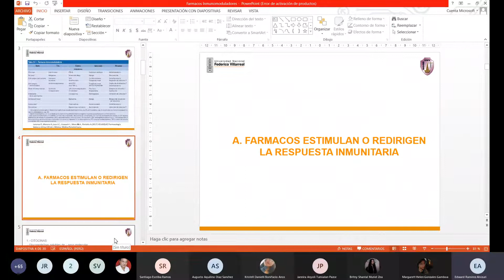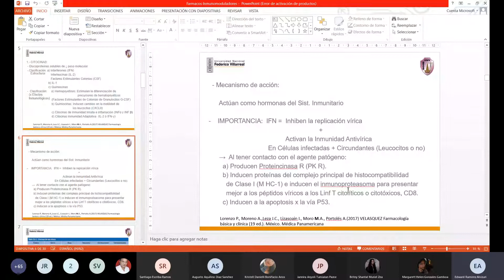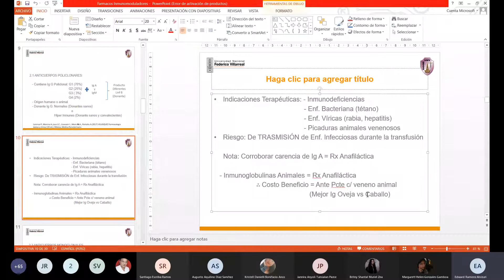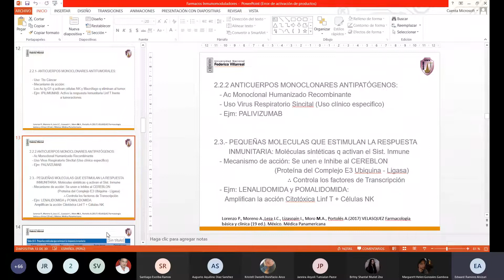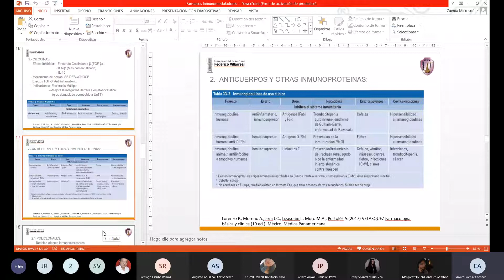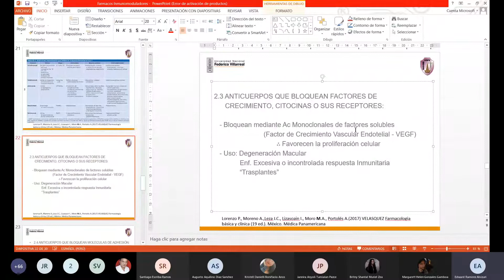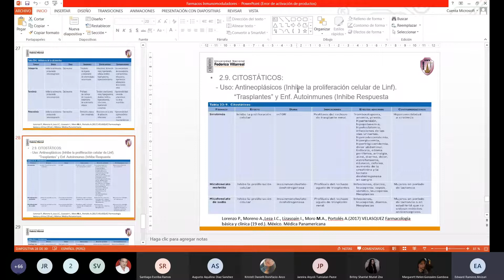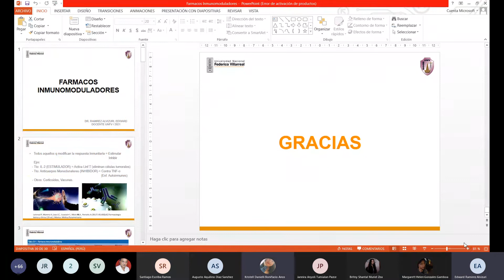8. Inmunomoduladores UNFV